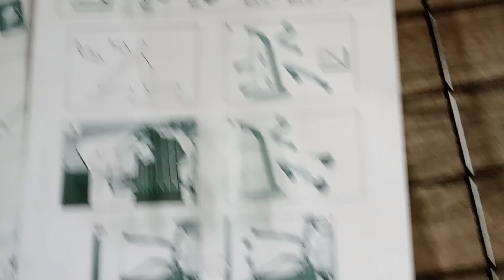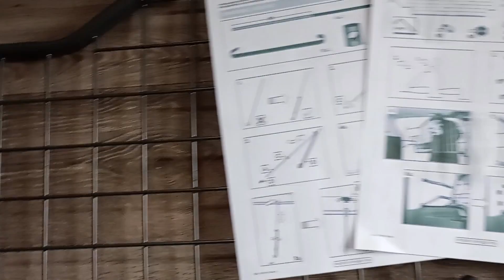Ford C Max Dog Guard 2010-2019 Travall TDG1304 100% Complete + Instructions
Ford C Max Dog Guard 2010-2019 Travall TDG1304 100% Complete + Instructions Shelves.Bars.And.Car.Parts eBay UK